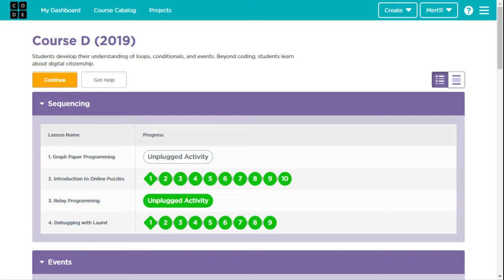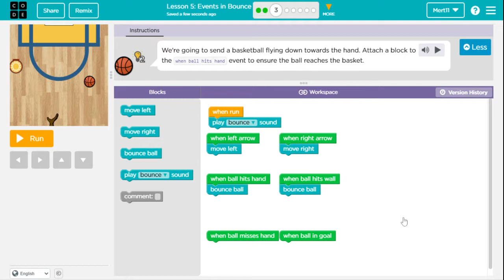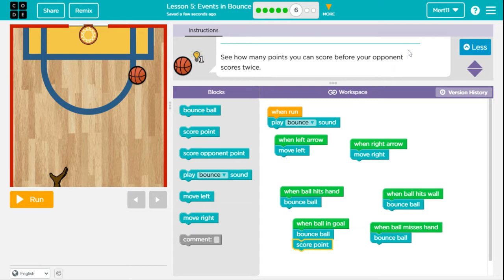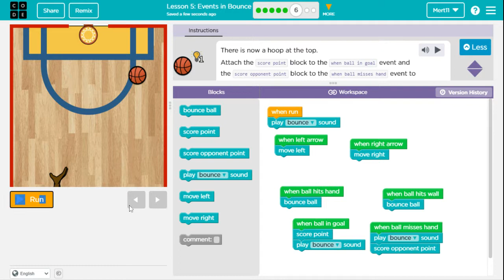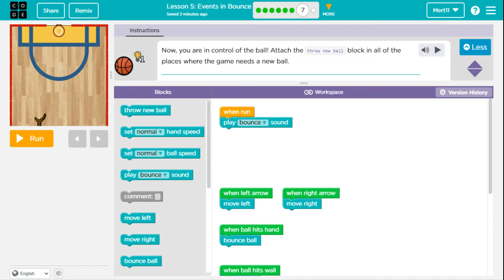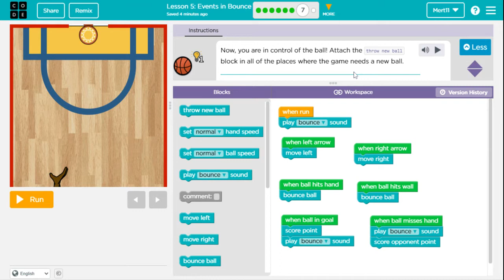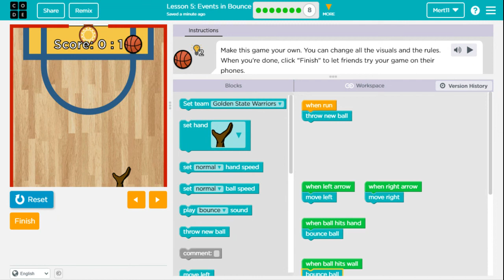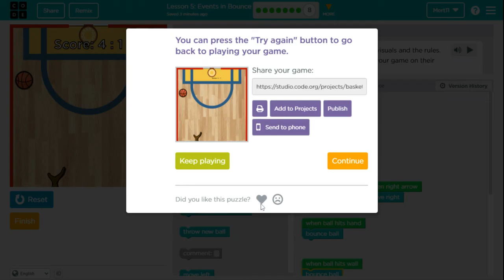Code.org Course D Lesson 6 Events in Bounce - Code org Lesson 6 Answers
Code.org Course D Lesson 6 Events in Bounce Answers Level 1 to 8

Code.org Lesson 6 Events in Bounce (Lesson 5 in 2020)

Code.org Course D is for developing understanding of sequencing, loops, nested loops, conditionals and events for students in elementary school 7 to 11 years old.

00:00 Code.org Lesson 6
00:37 Level 1
01:01 Level 2
01:17 Level 3
02:12 Level 4
02:44 Level 5
03:08 Level 6
07:49 Level 7
10:44 Level 8